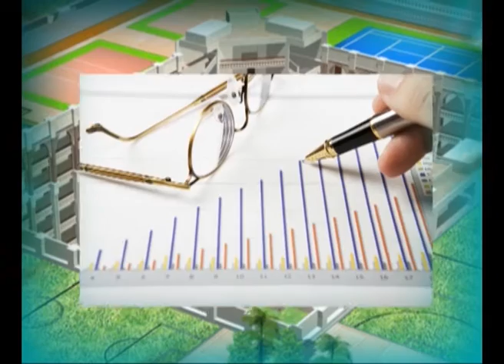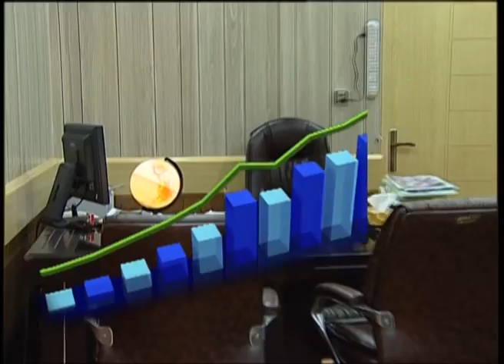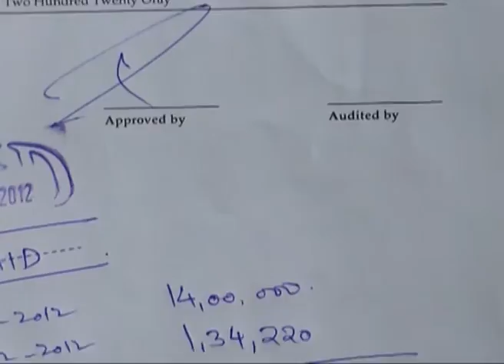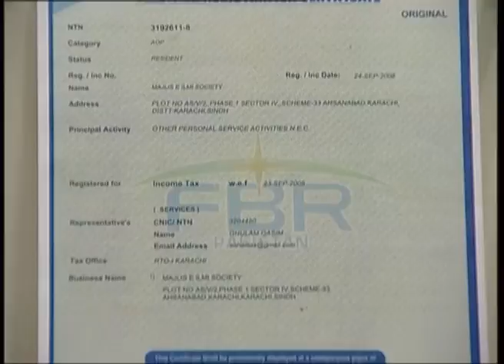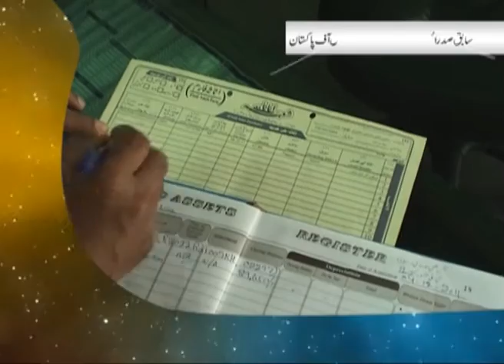Financial Management System Campus II